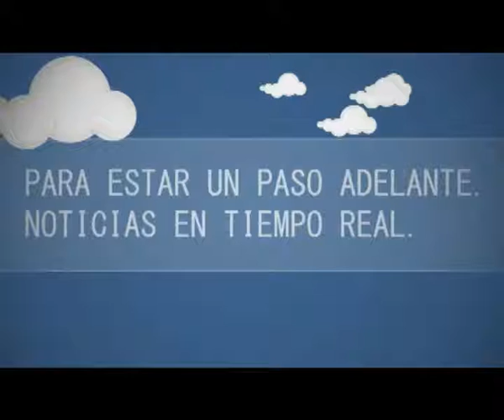HERMES BINNER EN EL CRONISTA TV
Hermes Binner participó del relanzamiento del programa El Cronista TV que se emite por América24. Ofrecemos un compacto de la entrevista realizada por el periodista Fernando González.